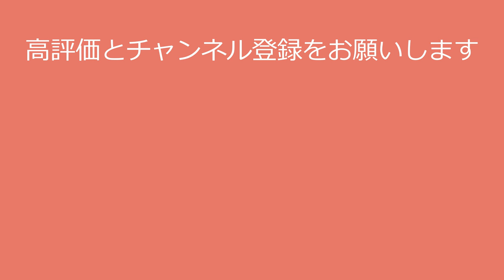【岩坂名奈】食い込むほどに熱い試合です！nana iwasaka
〇氏名　岩坂名奈
〇職業 バレーボール選手
〇出身地 福岡県
〇事務所 久光スプリングス